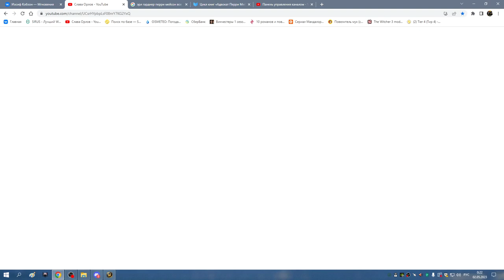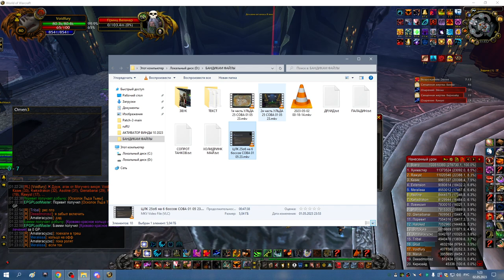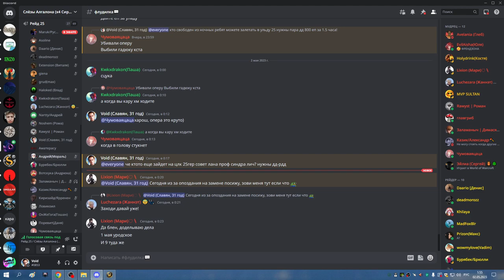1я часть ЦЛК 25гер совет лана и траи профа СОВА МИШКА 02 05 23